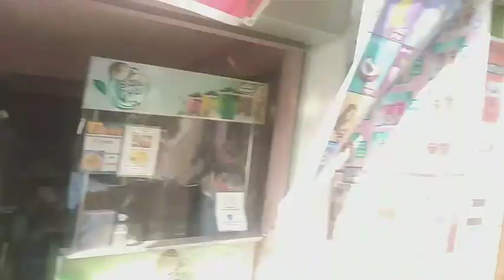Libreng Meryenda Para Sa Mga Kababayan sa Cavite 😁😁 | Tara Sama Ho Kayu sa Byahe Namin ! 😊 😎😁